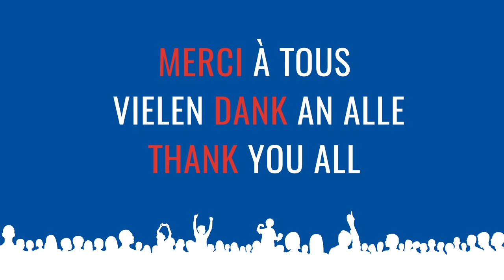Highlight - GORDON BENNETT 2017 @ Aérodrome, Epagny (Fribourg) / ©2017-LaTélé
Images : la Télé, télévision régionale (Vaud/Fribourg)